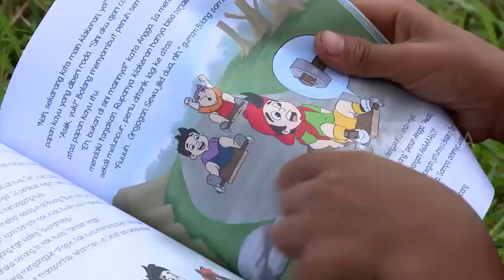Belajar Merakit Becak Lawu | SI BOLANG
SI BOLANG
Saksikan keseruan berpetualang di seluruh pelosok Indonesia hanya di SI BOLANG TRANS7

Senin-Jumat
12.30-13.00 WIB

Catatan: Video ini ditujukan untuk dokumentasi mengenai tradisi, permainan, serta kebiasaan di seluruh pelosok Indonesia. Mohon menonton dengan supervisi orang dewasa sehingga tidak menyebabkan kesalahan asumsi.

Note: This video is intended documenting about traditions, games, and habits throughout Indonesia, please watch under adult's supervision to avoid wrong assumptions.

Selamat menonton!